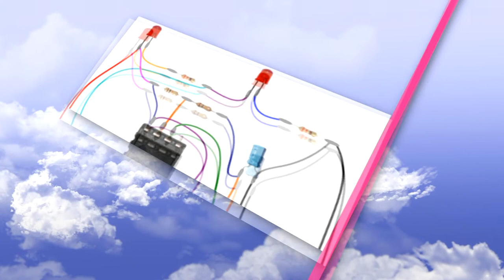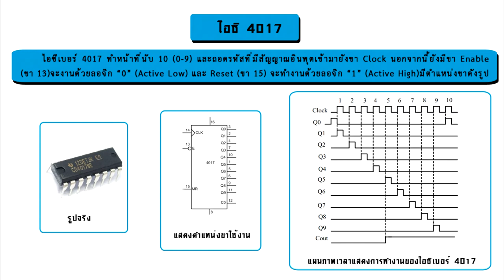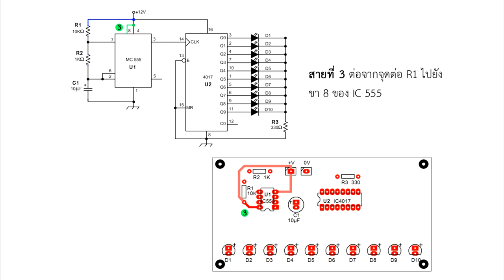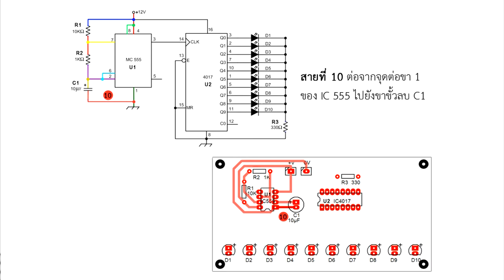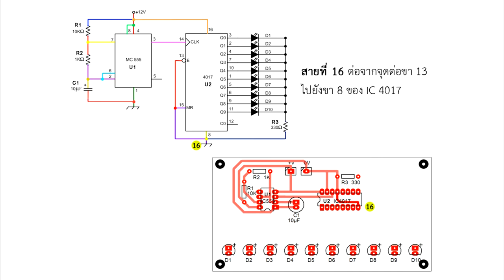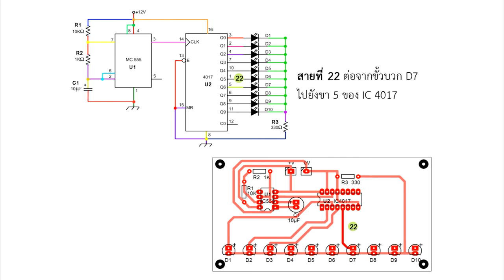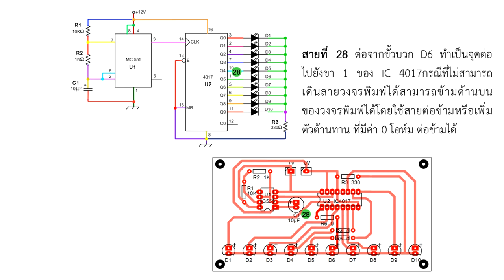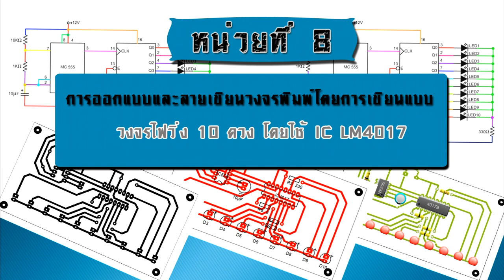หน่วยที่ 8 วงจรไฟวิ่ง 10 ดวง